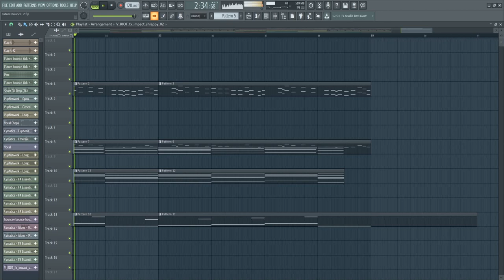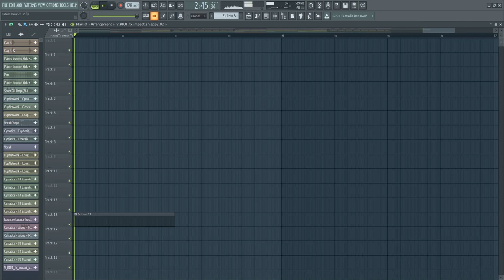Trickshot - Alone FLP - Future Bounce FLP - FL Studio 20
Hope you all enjoy the video, Thank you all so much for 20k on Alone.